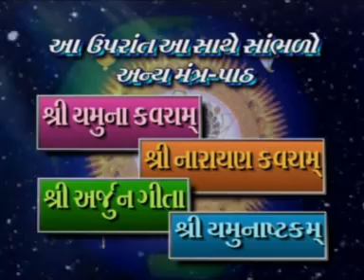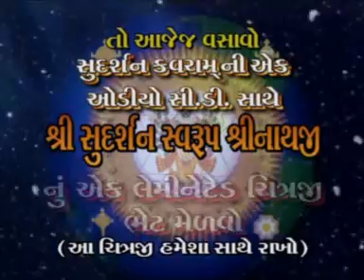Nandji No Lalo Kanudo Tanatan Che - Shrinathji Ni Zakhi 12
STUDIO RHYTHM Presents - Shrinathji Ni Zakhi 12

Song - Nandji No Lalo Kanudo Tanatan Che
Album - Shrinathji Ni Zakhi 12
Singer - Nitin Devka, Nidhi Dholakiya